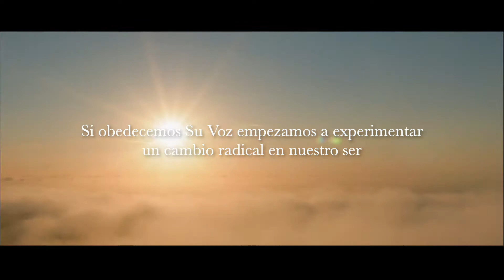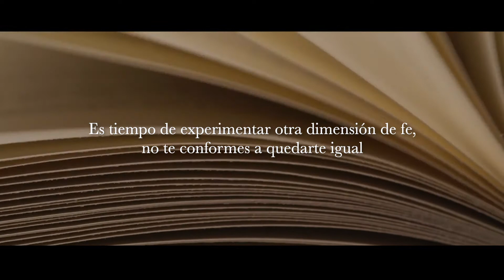Conferencia: XIX Llave de David 2021 | Boadilla del Monte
En este año tan especial, creemos más que nunca en la importancia de conocer y prepararnos en el uso de los dones para edificación de la iglesia. Nuestro país y el mundo necesitan palabras frescas, vivas y de ánimo para estos tiempos convulsos, y la iglesia es la clave.

Por eso nuestro XIX Seminario de la Llave de David. Hay cupo limitado, respetando todas las medidas de seguridad.

¡Te esperamos!
Somos la Iglesia Cristiana de Boadilla del Monte, Madrid. Más que una IGLESIA somos una familia y estamos UNIDOS por el vínculo de la fe en Jesús. Un grupo de personas APASIONADAS por Su Reino, donde nuestra PRIORIDAD es buscar la PRESENCIA de Dios.

Nuestro deseo es que puedas encontrarte con Dios cara a cara, puedas tener una relación profunda y de intimidad con ÉL.

⛪️ ¿Dónde estamos? ⛪️
📍 Calle Valle Inclán, 4, Boadilla del Monte, 28660, Madrid

⏰ Horarios ⏰
🧎‍♂️ De Martes a Viernes a las 7 hrs. | Devocionales Al Alba
📖 Martes a las 19:00 hrs. | Estudio Bíblico
☕️ Miércoles a las 10:30 hrs. | Café entre amigas
🍏 Jueves a las 15 hrs. | Ayuno y Oración
🙏 Jueves a las 19 hrs. | Jueves de Oración
🕺 Viernes a las 18:30 hrs. | Adolescentes OneLife (13 a 18 años)
👨‍👩‍👦 Domingo a las 11 hrs. | Culto Dominical

Comparte, vive y sé parte del cuerpo de Cristo.
¡SOMOS FAMILIA, SOMOS MANANTIALES!